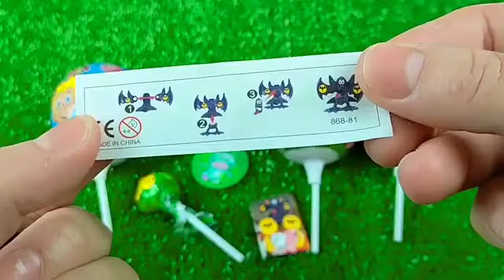ASMR BLACK Candy ENOKI MUSHROOMS BABY OCTOPUS TRUFFLE BLACK BEAN NOODLES 짜장불닭팽이버섯 트러플짜파게티 먹 MUKBANG